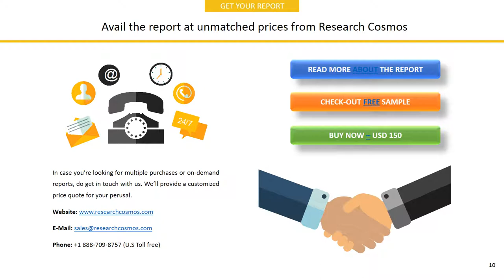POLYONE CORPORATION Company Profile and Tech Intelligence Report, 2018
The report POLYONE CORPORATION Company Profile is a detailed document covered company’s Overview, History, SWOT Analysis, Products/Services, Facts, Financials, Key Executives, Competitors, Tech Intelligence, IT Outsourcing, IT Management, Recent Developments and Strategy Evaluation.